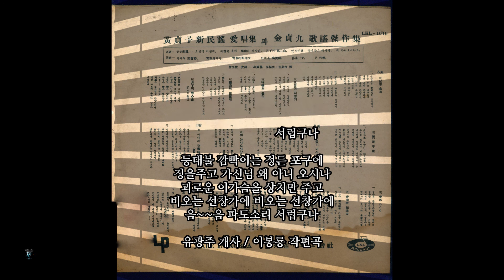왜 아니오시나요 1964 황정자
갈매기 날아드는 정든 포구에
떠나가신 그님은 왜 아니오시나
보고파 불러봐도 대답은 없고
해저문 선창가에 해저문 선창가에
음~~음 쌍고동만 서럽구나

등대불 깜빡이는 정든 포구에
정을주고 가신님 왜 아니 오시나
괴로운 이가슴을 상처만 주고
비오는 선창가에 비오는 선창가에
음~~음 파도소리 서럽구나